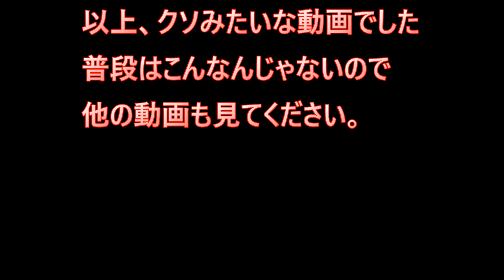ちゃんとゲーム実況をした結果、紹介動画としてもゲーム実況としても酷すぎた【スーパーマリオブラザーズ】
はいどうもこんにちははしちょんでございます
たまにはらしくないことをしようとしたら大変なことになりました

ゲーム実況ってなんなんでしょうね、考えさせられる動画です。
定義ってなななんなんだろ

もしかしたら俺疲れてるのかもしれません

私が今まで実況してきたゲーム